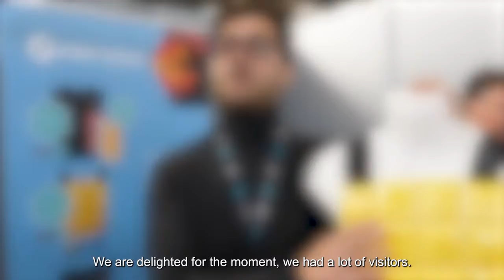Milipol Paris 2021 : l'innovation au coeur de l'événement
Milipol Paris 2021, l'Événement mondial de la sûreté et de la sécurité intérieure des États, s'est déroulé du 19 au 22 octobre 2021.

La 22ème édition du salon a connu une forte mobilisation de tous les acteurs majeurs du secteur : 800 exposants dont 55% d'internationaux ; 21 238 visiteurs de 138 pays ; 100+ délégations officielles de 60+ pays ; une cinquantaine d'intervenants aux conférences...
Le salon met l'innovation à l'honneur, notamment à travers plusieurs événements et zones dédiées : Les Milipol Innovation Awards, l'Innovation Stage et l'espace start-ups, les démonstrations, le village découverte...

La prochaine édition de Milipol Paris se déroulera du 14 au 17 novembre 2023.